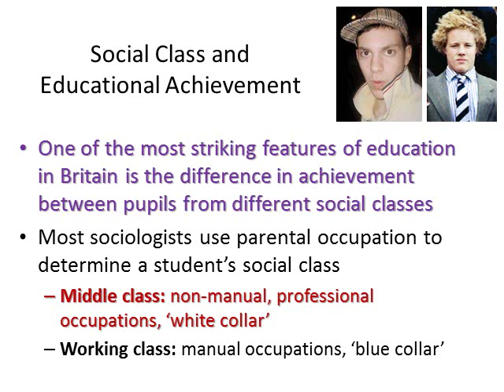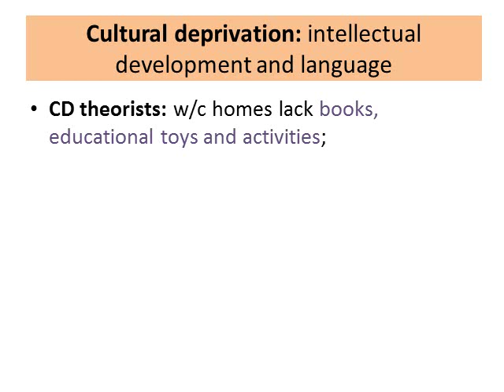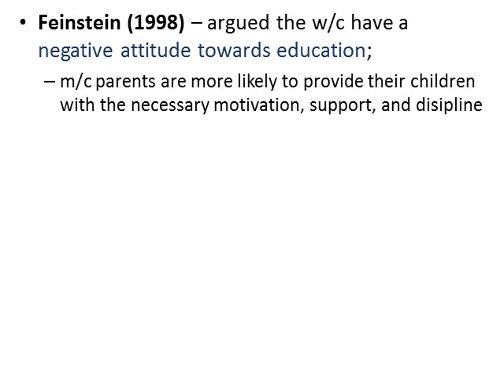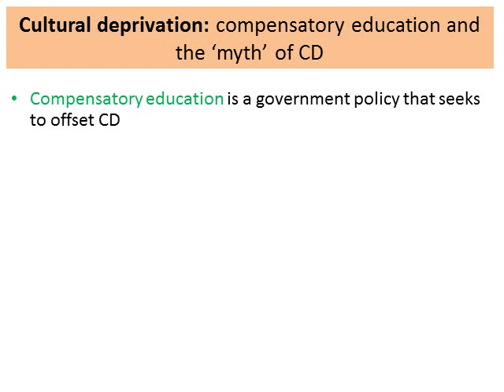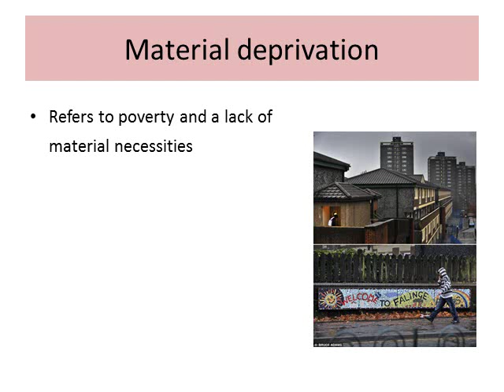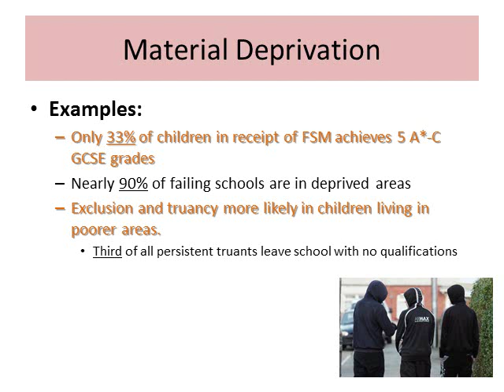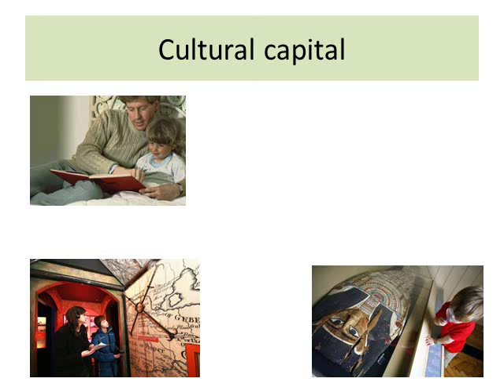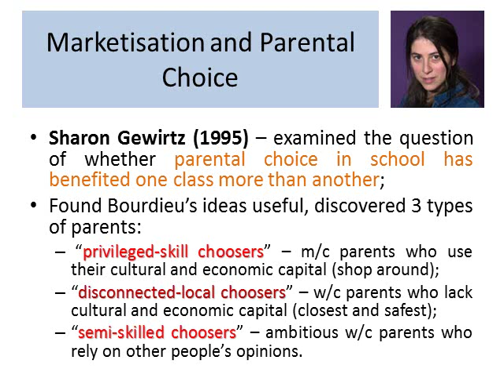02 Social Class & Education (External Factors)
The second topic in the Sociology of Education unit concerns factors inside and outside the education system that can affect the achievement of students from different social class backgrounds.